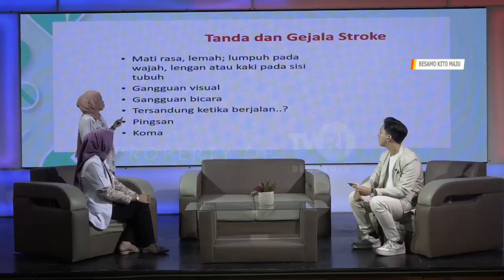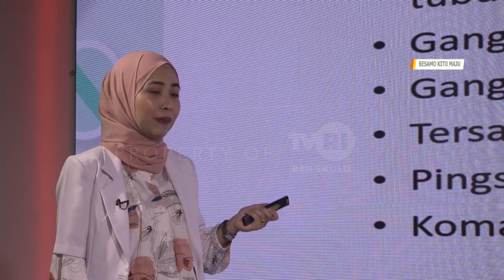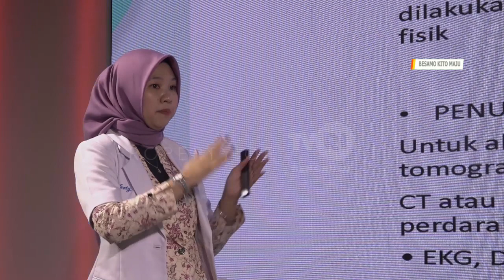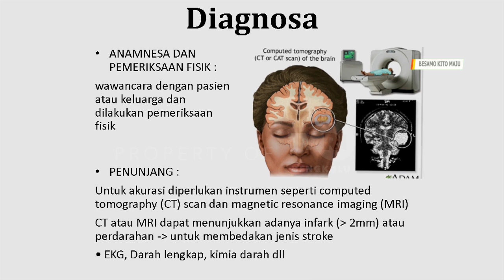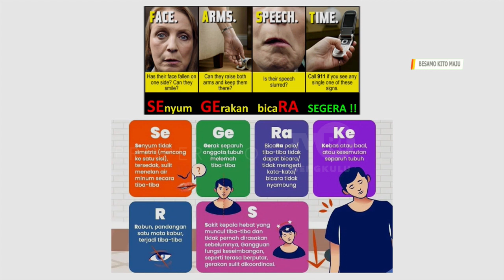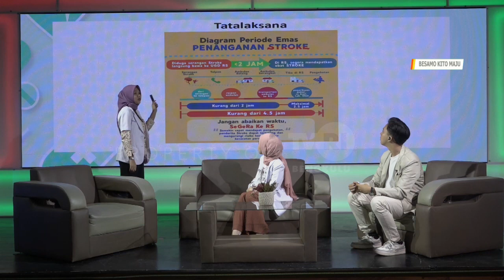DOKTER KITO STROKE SEGMEN 3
NS : dr. WENTY ARBAYENI
   : dr. JUNIA ARIANI
MOD: RENDI SUPRIADI